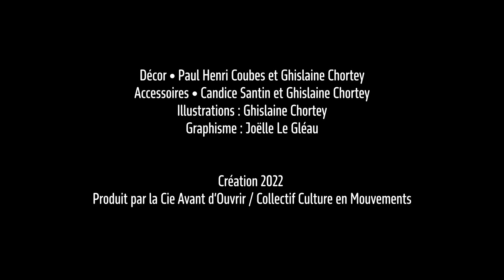Faut pas pousser ! Teaser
"Faut pas pousser !" Cie Avant d'Ouvrir
Un spectacle musical de marionnettes pour les tout-petits

Le vent soulève la graine, le soleil brille…
Tout est réuni pour que le cycle de la vie se poursuive paisiblement…
Mais que se passe-t-il si la petite goutte de pluie a peur des flaques parce qu’elle ne sait pas nager ?
Que se passe-t-il si la petite goutte de pluie a le vertige et a peur de tomber?

Entre découverte des couleurs, ritournelles musicales, marionnettes joueuses et décor pop up, le public se laisse transporter dans une histoire poétique qui parle d’entraide, de patience et d’amitié…

Conte pour les tout-petits - de 6 mois à 5 ans

​DISTRIBUTION :
Écriture et interprétation : Emeline Chemin
Mise en scène : Camille Roux
Décor : Paul Henri Coubes et Ghislaine Chortey
Accessoires : Candice Santin
Illustrations : Ghislaine Chortey
Graphisme : Joëlle Le Gléau
Captation et réalisation : Natacha Sautereau

​Produit par Culture en Mouvements